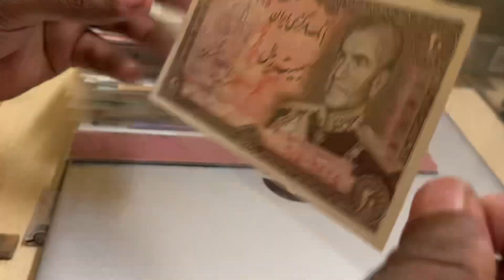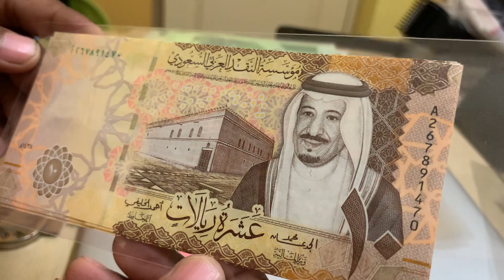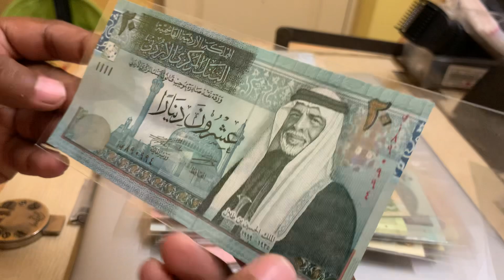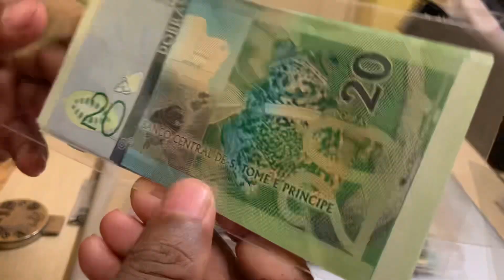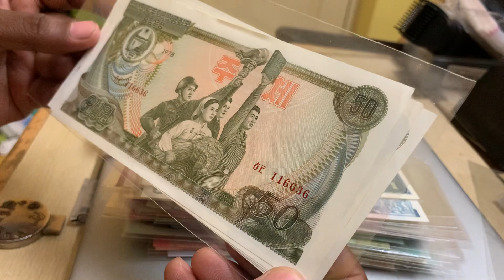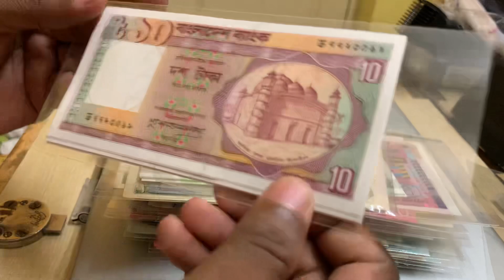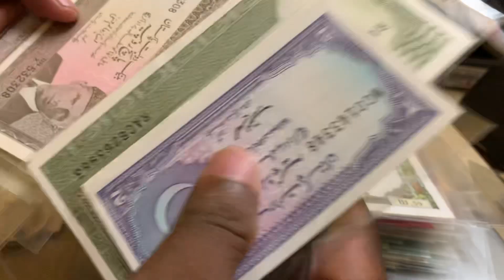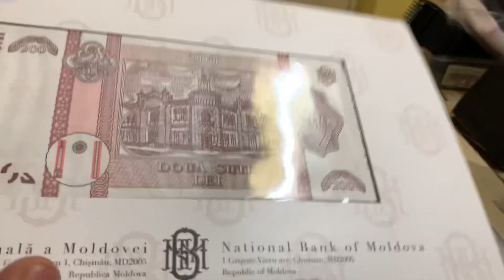World Bank notes currency collection - new stock added to the store - TNCN Hobby Store